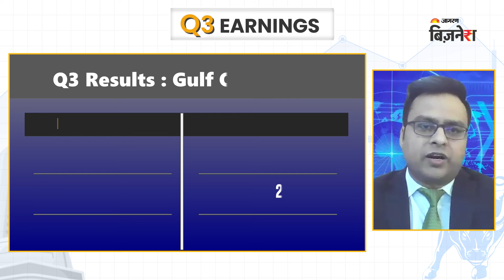Q3 Earnings: Exclusive Interview with Mr. Manish Gangwal, CFO & President of Gulf Oil | Q3 Results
Don't miss this exclusive interview to get a closer look at the financial landscape and future outlook of Gulf Oil under the leadership of Mr. Gangwal.